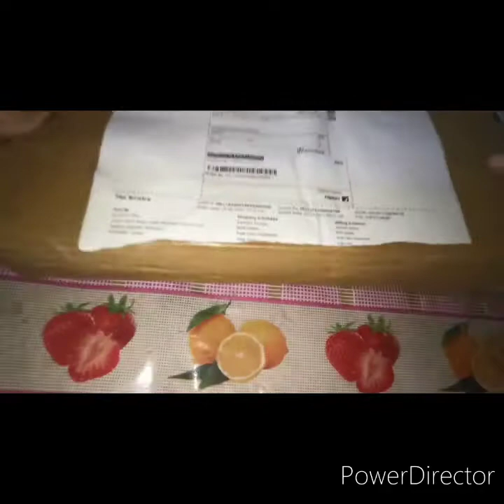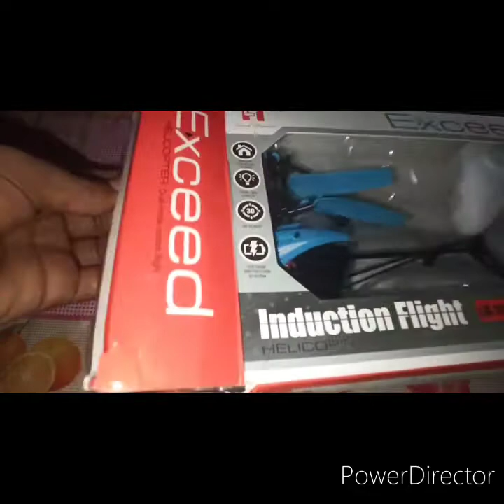🔥Unboxing - remote control helicopter type 2 in 1 - Aryan Vlogs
Hello guys today I unboxing remote control helicopter type 2 in 1.

 remote and hand Induction Type 2-in-1 Flying Indoor & Outdoor Helicopter with Remote Control
xceed